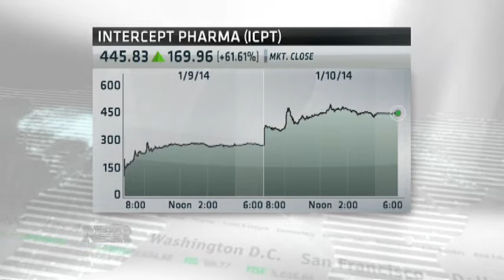Intercept Defies Gravity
Why are shares of the little known bio-tech company, Intercept, defying gravity.